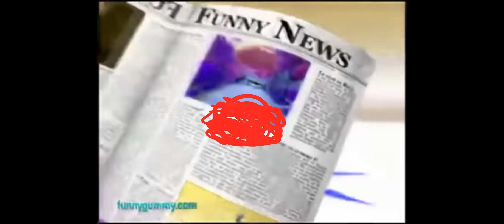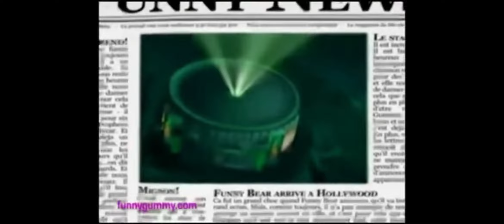GUMMY BEAR Effects A V S